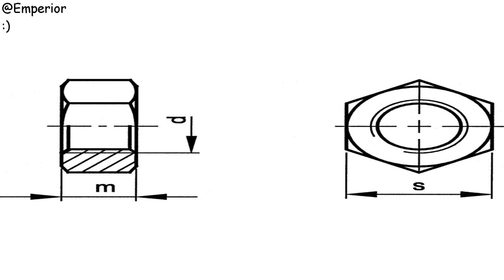A tribute to hex nuts!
We may all remember the good work theese lovely hex nuts have done for us, and it does not hurt to watch this video to show them some respect.